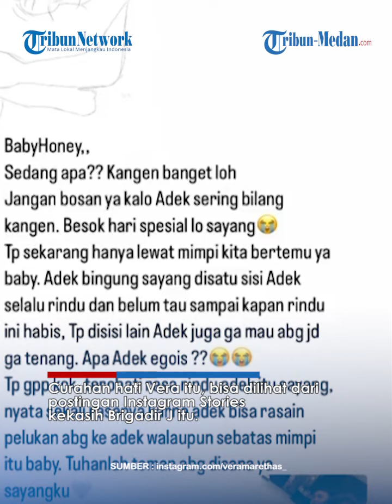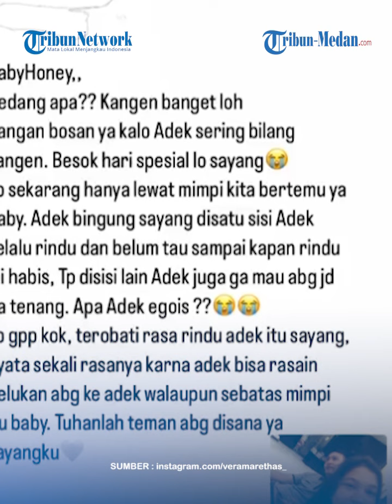KANGEN Brigadir J, Vera Simanjuntak Nangis dan Curhat Dipeluk Lewat Mimpi: Rindu Ini Terobati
TRIBUN-MEDAN.COM -  Vera Simanjuntak, kekasih mendiang Brigadir J tampaknya masih terus merasakan kesedihan yang mendalam.

Vera Simanjuntak meluapkan curahan hatinya melalui unggahan Instagram pribadinya @veramarethas_.

Ia menyebut jika hari ini adalah hari spesial untuk mereka berdua.

Curahan hati Vera itu, bisa dilihat dari postingan Instagram Stories kekasih Brigadir J itu.

"Babyhoney...Sedang apa? Kangen banget loh. Jangan bosan ya kalo Adek sering bilang kangen," tulis Vera dengan emotikon nangis, dilansir dari Instagram @veramarethas_, Kamis (1/9/2022).

Kemudian, ia juga mengingatkan Brigadir J, jika hari ini merupakan hari spesial untuk mereka berdua.

“Besok hari spesial loh sayang, tapi sekarang hanya bisa bertemu lewat mimpi ya baby,” ujar Vera.

Curahan hati Vera terus berlanjut, ia turut mempertanyakan perasannya.

Vera Simanjuntak takut egois karena terus menerus merasa rindu dengan Brigadir J, sedangkan di sisi lain dirinya harus mengikhlaskan kepergian sang kekasih hati agar tenang di tempatnya.

Namun Vera merasa bersyukur, rasa rindunya bisa sedikit terobati dengan hadirnya Brigadir J dalam mimpinya.

“Tapi enggak apa-apa kok bang, terobati rasa rindu adek itu sayang,” ujarnya.

Vera merasa, kini hal tersebut sudah cukup mengobati rasa rindunya.